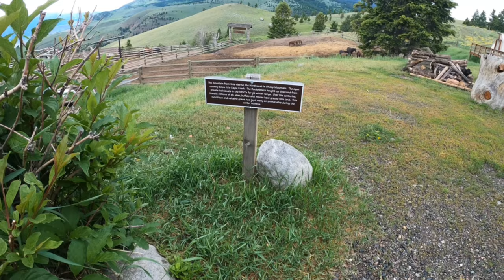Hell’s A-Rourin’1 hour horseback riding and cowboy dinner Gardiner Montana July 2020